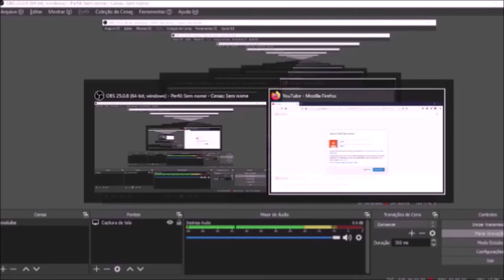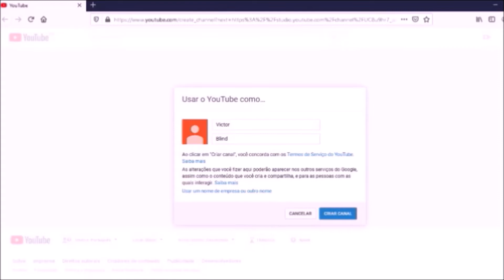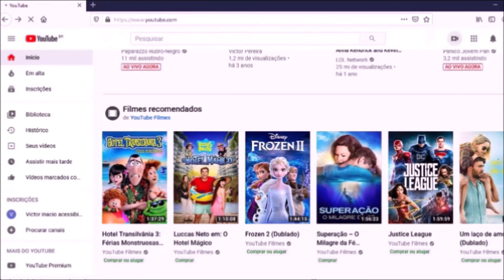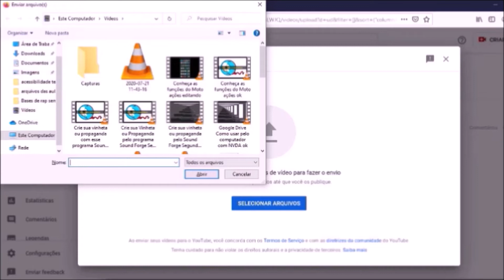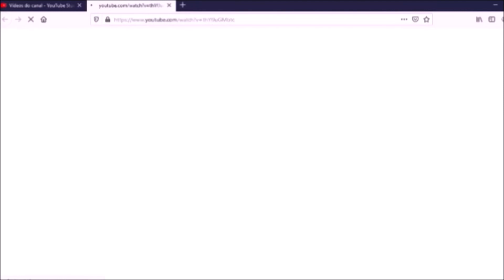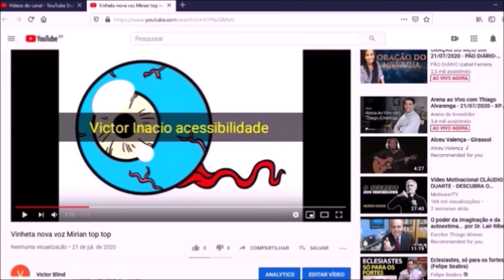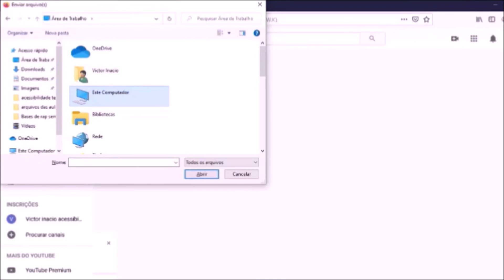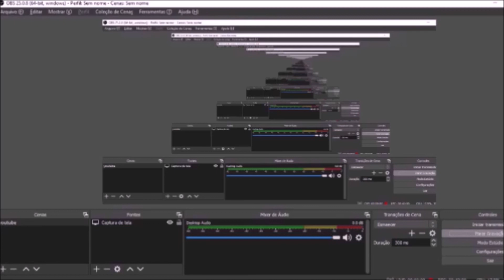Como criar um canal no Youtube pelo computador com o NVDA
Hoje demonstro como criar um canal na rede social Youtube, espero que gostem, muito obrigado a todos.

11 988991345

Crie seu canal